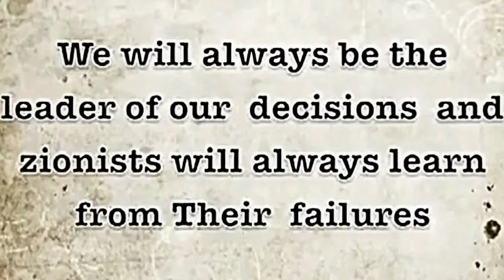Syria My Love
Song from the Film "David Icke - Syria:The Truth"